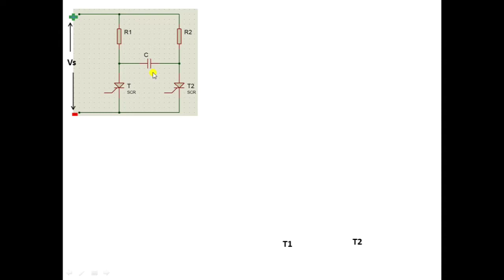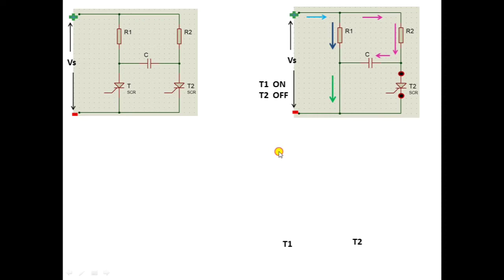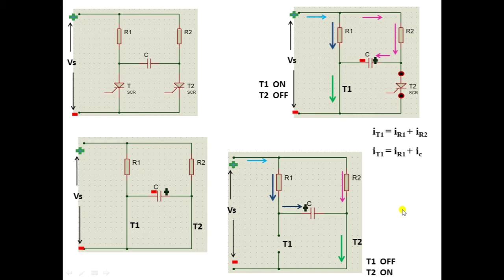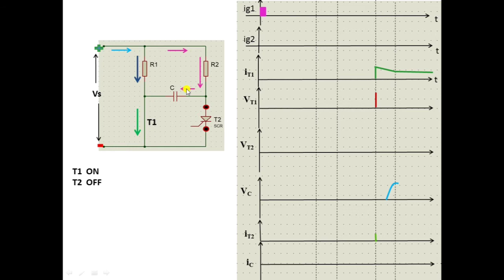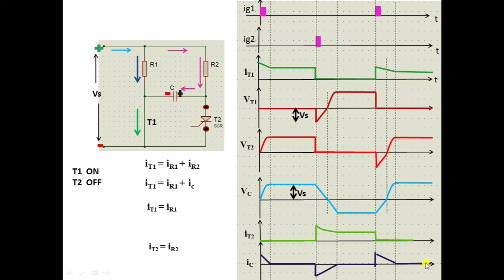Class C Commutation circuit for SCR